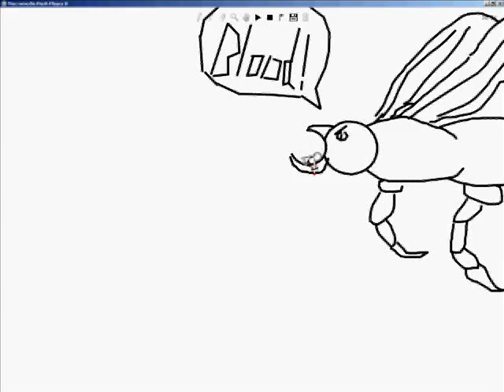Black Flies: A Line Rider Video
This is a video I made as an english project breifly telling you about the life of a black fly